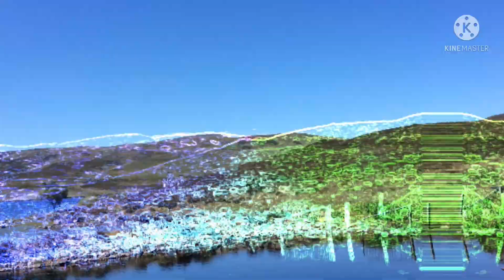Loch Lannsaidh trip!